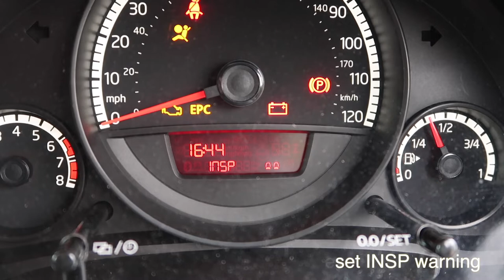VW Up! 2014 , Oil, Oil Filter and Air Filter Change. Reset INSP Warning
Short video showing how I recently changed the oil filter, air filter, oil sump plug and oil in my Volkswagen Up! It's a 2014 1.0l petrol model and was showing the INSP warning on dashboard meaning it needed a service.

In the video I show how I do it, not necessarily the correct way, as well as how to reset the INSP warning on the dashboard.

I used 5W40 Synthetic Oil (about £40), an Oil filter that cost less than a tenner, an air filter that was around £12 and a sump plug and seal for less than £10 as well.

Note that I am not a qualified mechanic, I work in IT for gods sake. As such the method of this work may not be 100% correct.
Any repeat of this work may invalidate your warranty and service history but I'm beyond that so what the hell.
If you have any doubts at all about anything in this process, please take it to a garage for a qualified mechanic to help you with.

I bought the parts from GSF Motor spares by typing in the number plate and getting the appropriate parts for the job.